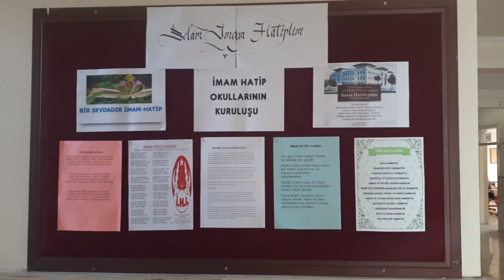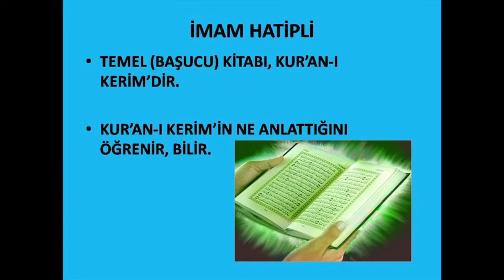İmam Hatipli Olmak( Mehmet Ragıp Karcı Kız Anadolu ihl)